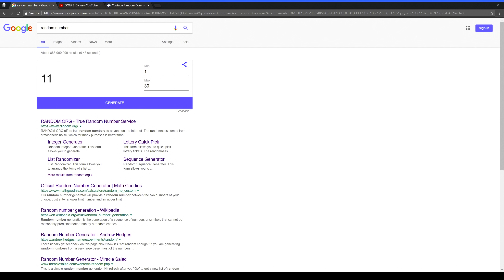2018 EG Strategy Necrophos Annoying Magic Hero - [EG vs Fnatic] EG.S4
⏩CREDIT
►Dota 2 Music: Soundtrack composed by Valve members Jason Hayes and Tim Larkin. Orchestration and conduction by Timothy Williams. Performed by the Northwest Sinfonia and Recorded at Bastyr University.
🌲ART
If you have some problem with the art, please inbox me!
🍅Welcome to DOTA 2 DIVINE,
At DIVINE DOTA you can find all Pro Dota 2 Gameplay, funny Dota moment, Pro highlight, Amazing Build, WTF Funny video.
►Favorite Dota Players: Dendi, Miracle, s4, Arteezy, AdmiralBulldog, Alohadance, Loda, Sumail, Notail, Aui_2000, Fear, Puppey, Akke, Enternal Envy, w33, zai, ANA, Meracle, Abed.
►Favorite Team: Team Secret, Evil Geniueses, Navi, Liquid, OG, Alliance.
►Favorite Hero: Pudge, Invoker, Legion commander, Phantom Assassin, Sniper, Slark, Juggernaut, Mirana, Monkey King, Riki.
7.07 META is Great, share your thought about dota 2 patch at comment section
The international 2017 is comming, let us know your thought on comment sections!